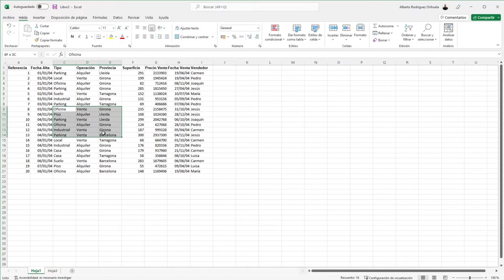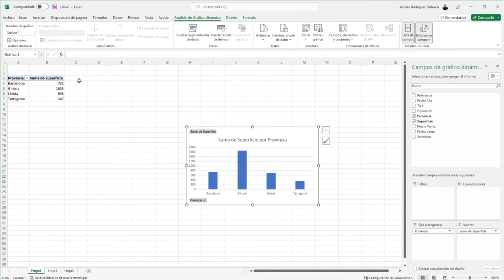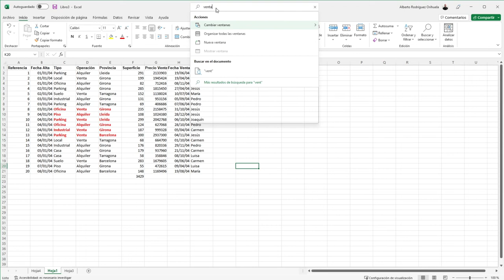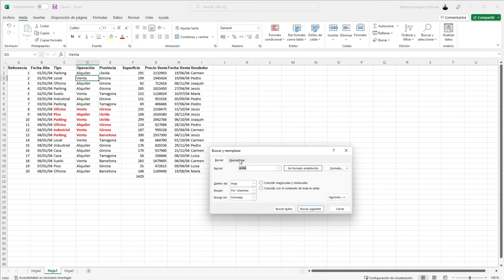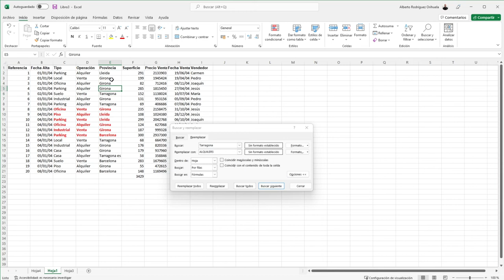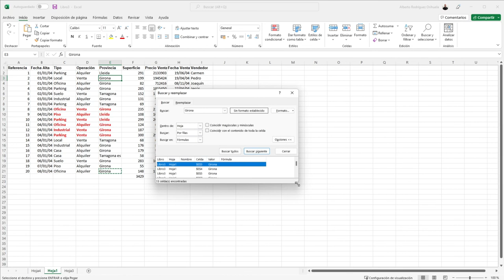M3 Excel Básico: Rangos, desplazamientos, buscar y reemplazar